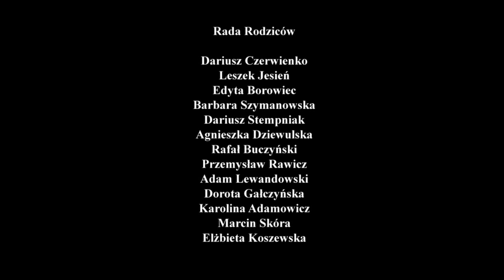06 Gabriela Pill